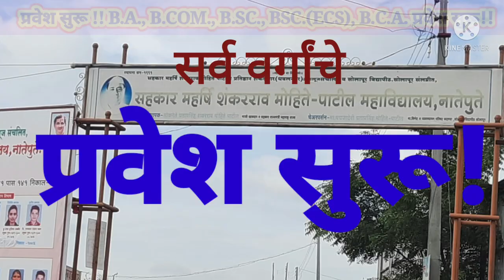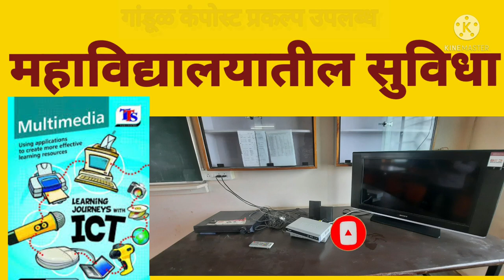SMSMP COLLEGE NATEPUTE, DIGITAL PROSPECTUS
SMMSP COLLEGE NATEPUTE TAL. MALSHIRS, DIST. SOLAPUR PIN 413109
ADMISSIONS OPEN FOR A/Y- 2021-22
B.A., B.COM., B.SC. B.C.A. B.SC. ECS
11TH ARTS COMMERCE SCIENCE AND CROP SCIENCE HAVING 200 MARKS
12TH ARTS COMMERCE SCIENCE AND CROP SCIENCE HAVING 200 MARKS
B.C.A. (BACHELOR OF COMPUTER APPLICATION)
B.SC. ECS (BACHELOR OF ENTIRE COMPUTER SCIENCE)
B.A. (BACHELOR OF ARTS)
SAHAKAR MAHARSHI SHANKARRAO MOHITE-PATIL MAHAVIDYALAYA IS AFFLIATED TO P.A.H. SOLAPUR UNIVERSITY, SOLAPUR.

THIS COLLEGE IS MULTIFACULTY COLLEGE HAVING B.A., B.COM. B.SC. B.SC. ECS, B.C.A., AND JUNIOR COLLEGE UNIT HAVING ARTS, COMMERCE AND SCIENCE DIVISIONS.

HEALTHY AND NATURAL ATMOSPHERE HAVING PLANTATION OF MORE THAT 3000 TREES IN THE CAMPUS OF THIS COLLEGE.